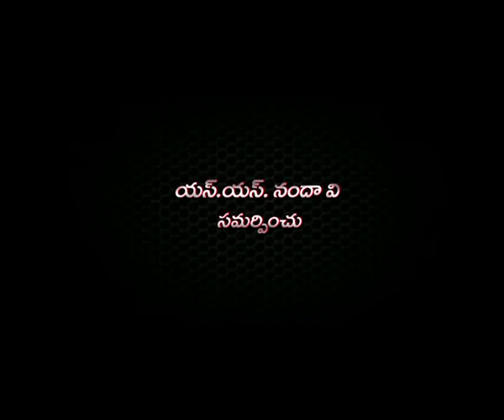Q Movie Manmadha Song Promo | Trailer | Neeraj Shyam | Akhila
Q Movie Manmadha Song Promo. Q Movie Manmadha Song Teaser.
 Q movie Caption is Premaku, Chavuku.